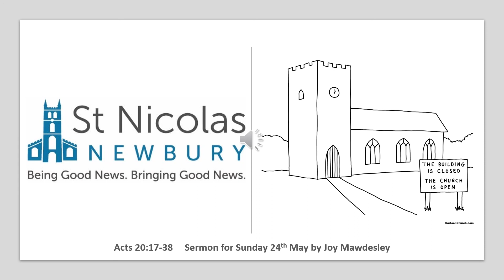Sermon for Sunday May 24 (audio only)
A sermon from Acts 20:17-38 by Joy Mawdesley.

With a reading by Liz Meldrum and music from St Nic's musicians.